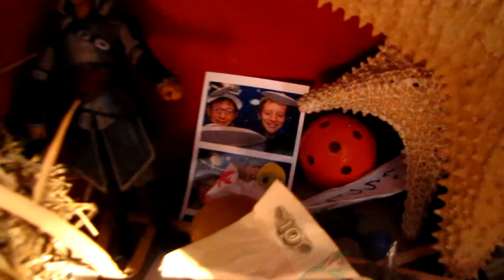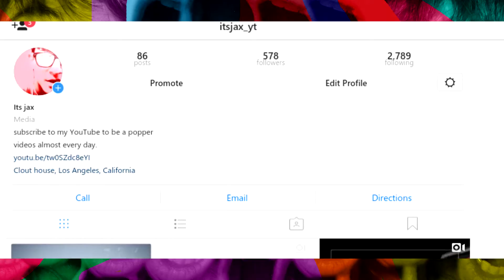CRAZY SHELL COLLECTION